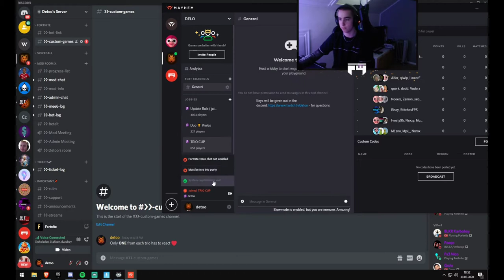Fortnite Daily Best and Fail Moments Ep 0065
0:00:00 - scoped pop off
0:01:00 - SCOPED POP OFF
0:01:59 - tfue nice guy for giving bot win
0:02:24 - KID GOT MF LAZERED
0:02:31 - vibed on them
0:03:15 - Zbi c quoi ca
0:03:33 - PRO PLAYERS KILLS
0:03:59 - Trio Arena w/ Slackes and Fijex | !socials !ghosting
0:04:25 - CLIX REACTION
0:05:24 - tutorial for cup
0:05:59 - scoped habla de timbers alliege
0:06:29 - Nick hurt his tooth
0:06:40 - ahhhh
0:07:07 - SICK AS$ KILL BY TFUE

1) Upload your video to youtube.
In that message send us the link to the video you want us to upload.